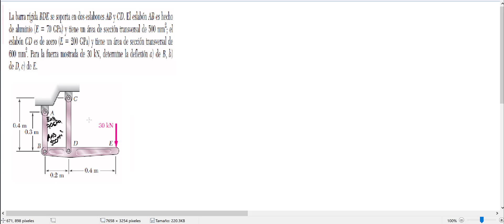RESISTENCIA DEFORMACIÓN DE BARRA RIGIDA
Ejemplo  de resistencia  de materiales ,  tema  deformación.